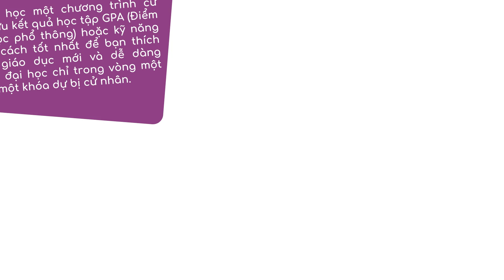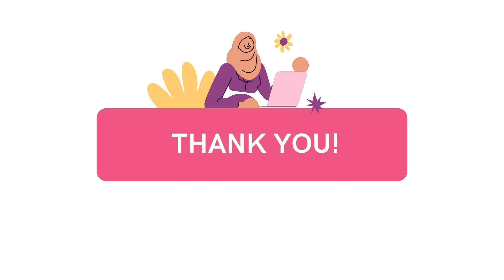Du Học Đồng Thịnh - 6 LỢI ÍCH TUYỆT VỜI CỦA VIỆC HỌC DỰ BỊ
Nếu bạn vẫn chưa tự tin và sẵn sàng bước chân vào cánh cổng đại học hay cao học thì các khóa học dự bị là con “đường vòng” hấp dẫn không kém để bạn có thể ổn định lại múi giờ sinh học và hành trang cho sự nghiệp học tập trong tương lai. Hãy cùng Du học Đồng Thịnh điểm danh 6 lợi ích tuyệt vời của hình thức học dự bị nhé.

742/8 Nguyễn Kiệm Phường 4 Q. Phú Nhuận

358, Rua 45.068, Bairro da Costa do Sol | SEP: 0104-03